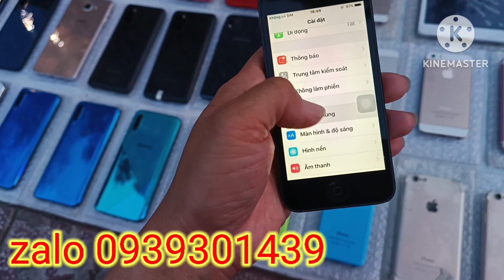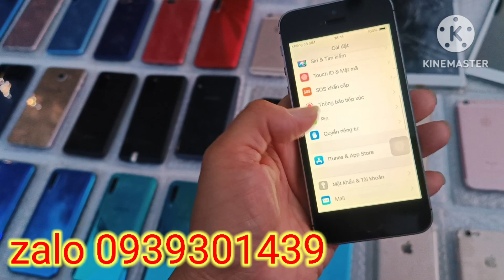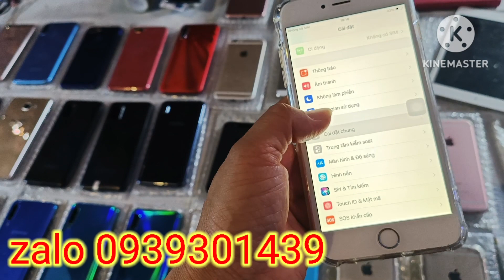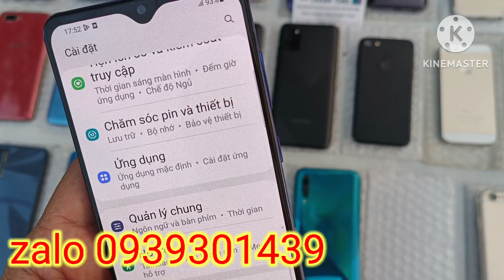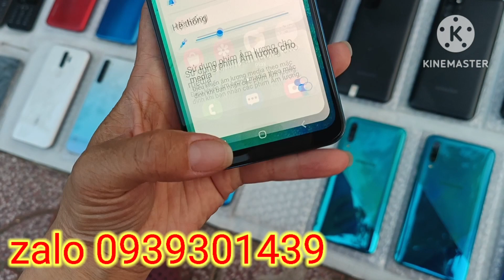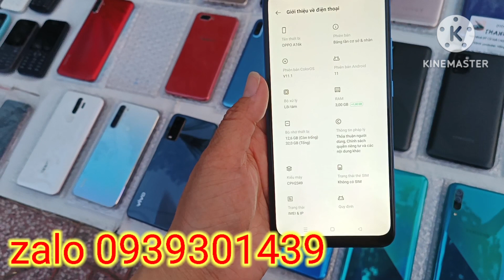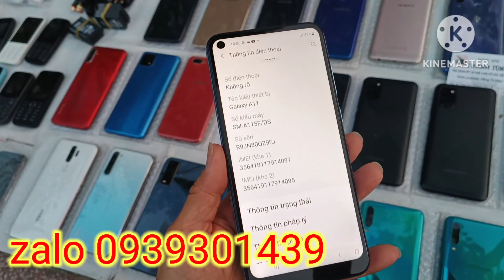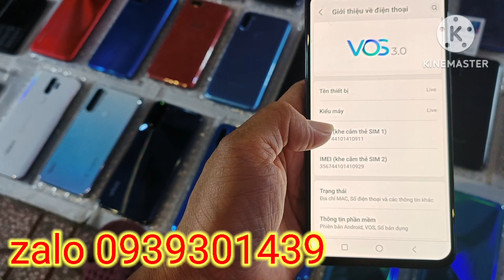Bán điện thoại giá rẻ bèo học online,ipad, iphone, samsung, oppo, vivo.... ship toàn quốc.